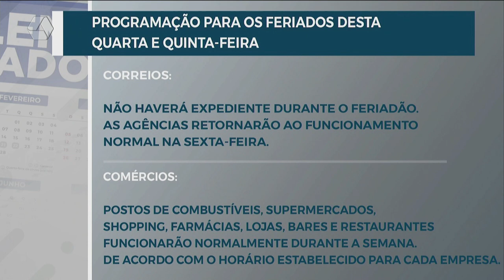Confira o que abre e fecha durante o feriado prolongado